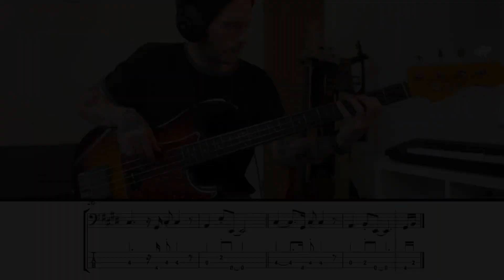Slow Dancing In A Burning Room - John Mayer (Bass Cover - TAB On-Screen)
🎧 Playing “Slow Dancing In A Burning Room” by John Mayer - I’m using my Moollon P Classic with Thomastik-Infeld strings and trying to get close to the amazing tone and the magical feel of Pino Palladino